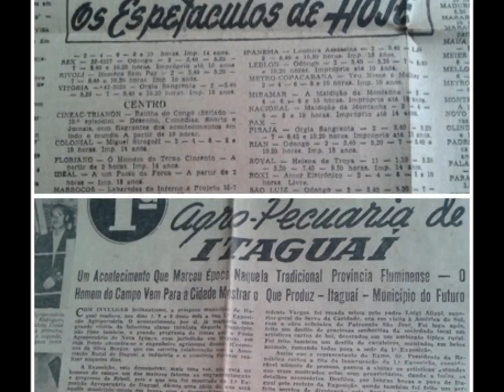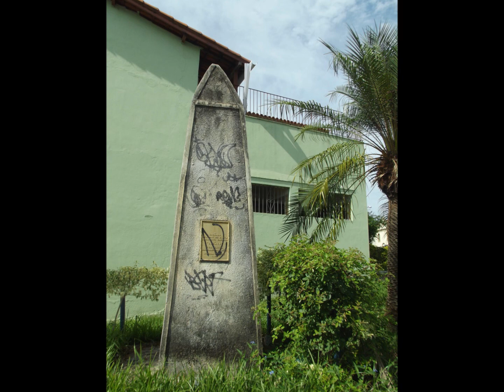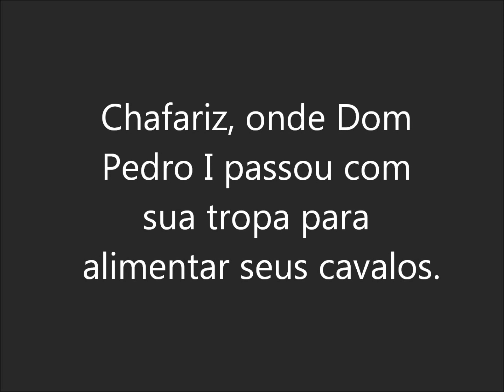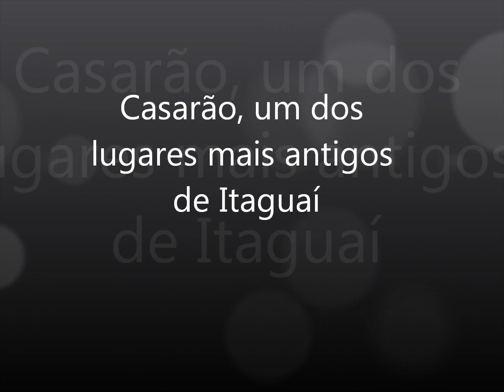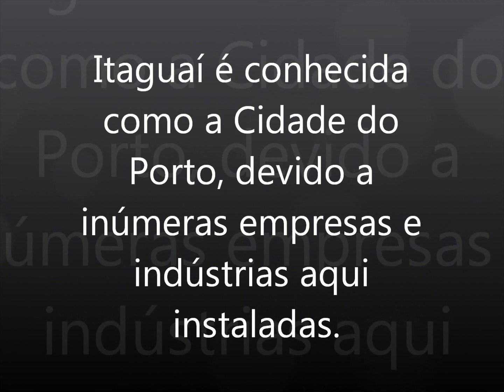Itaguaí: Memória e História de uma cidade que merece ser conhecida.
Projeto "Memória e História de Itaguaí" Um olhar contemporâneo
Professora Aline Rochedo
A proposta objetiva narrar a história do município de Itaguaí, a partir do olhar contemporâneo, como também incentivar os jovens a se integrarem às questões sociais, históricas e politicas na região em que vivem. Visitando alguns monumentos históricos da cidade, conversando com moradores antigos e analisando material de memória do início do século XX, como fotos de família e jornais de época, os alunos conheceram e  narraram um pouco da Memória e História da sua cidade.
O vídeo aqui apresentado ainda passará por alterações e aperfeiçoamento. Porém, para incentivar a continuidade do projeto, o estamos divulgando. Aceitamos ajuda de quem gostaria de participar e auxiliar no enriquecimento da atividade com depoimentos, fotos e demais registros.
 A atividade espera propiciar engajamento e protagonismo social dos alunos em sua cidade, a partir do conhecimento histórico.
Professora Aline Rochedo
Pesquisa: Ensino Médio Colégio Cenecista Luiz Murat
Auxiliar de produção e representante do E. Médio: Aluna Edilene Browne
CNEC Colégio Cenecista  Luiz Murat- Desde 1947 Fazendo a diferença.